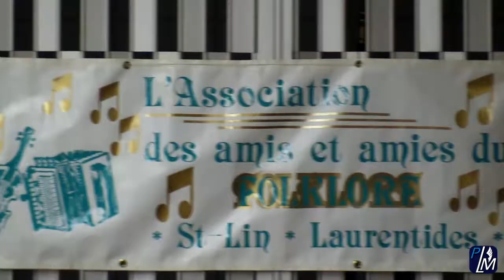25 ans, ça se fête! Association des Amis du Folklore St-Lin-Laurentides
00:00:00 Musique et intro
00:01:35 Mot de bienvenue
00:02:20 La chanson du Nouvel An
00:05:35 Nicolas Marceau | Député de Rousseau
00:06:30 Jacques Tremblay - Conseiller politique | Luc Thériault - Député de Montcalm
00:06:45 Patrick Massé - Maire | Saint-Lin-Laurentides
00:07:55 Historique de l'Association
00:09:50 Halleluiah - Chorale Parlez-moi d'Amour
00:13:25 On danse!